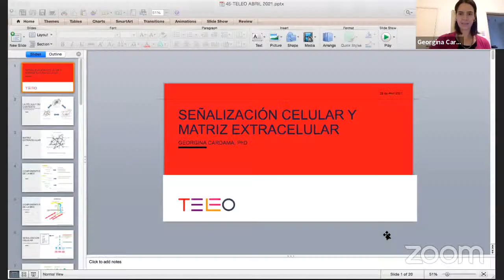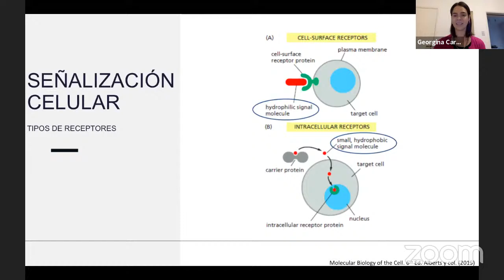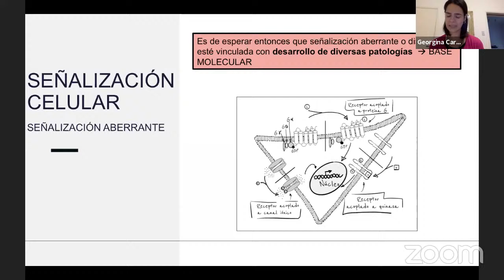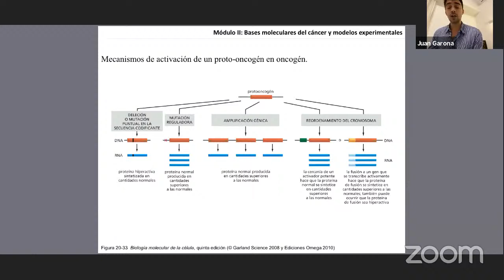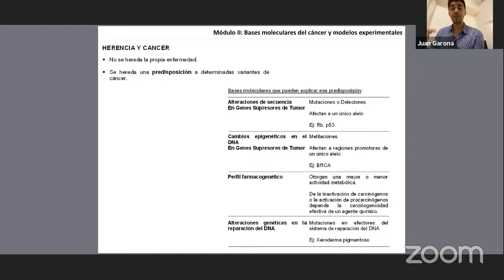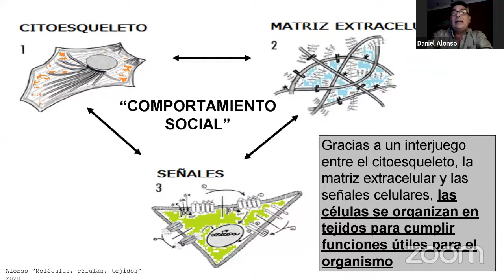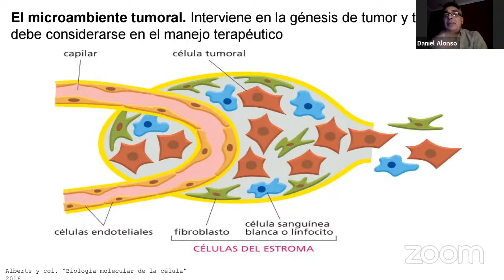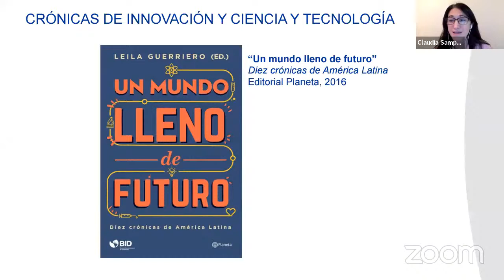Clases TELEO - Especialistas en Formación